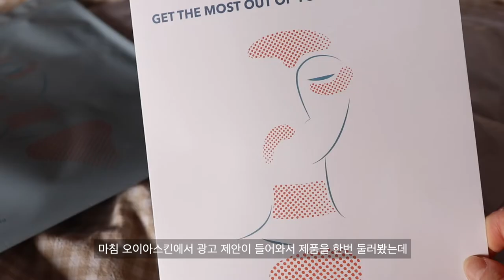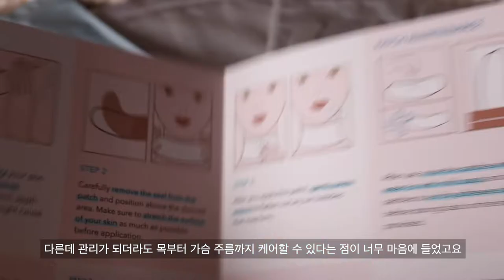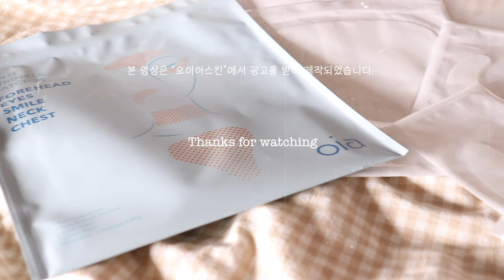20대 후반의 주름관리 비법 (ft.오이아스킨)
뮬리가 사용한 올인원 오이아스킨 다리미패치 만나러 가기